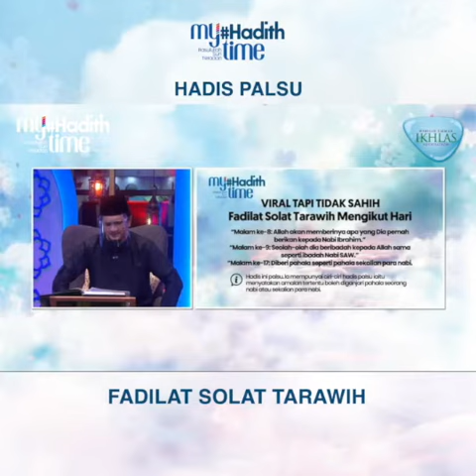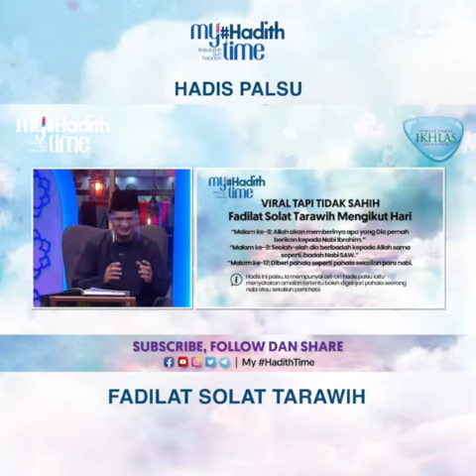Hadis Palsu Fadilat Solat Tarawih | Dr Ahmad Sanusi Azmi | EP 21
VIRAL TAPI TIDAK SAHIH

Fadilat Solat Tarawih

• “Malam ke-8: Allah akan memberinya apa yang Dia pernah berikan kepada Nabi Ibrahim.”
• “Malam ke-9: Seolah-olah dia beribadah kepada Allah sama seperti ibadah Nabi SAW.”
• “Malam ke-17: Diberi pahala seperti pahala sekalian para nabi.”

Hadis ini palsu. Ia mempunyai ciri-ciri hadis palsu iaitu menyatakan amalan tertentu boleh diganjari pahala seorang nabi atau sekalian para nabi.

Cukuplah dengan hadis sahih di bawah ini sebagai galakan untuk solat pada malam Ramadan:

مَنْ قَامَ رَمَضَانَ إِيمَانًا وَاحْتِسَابًا غُفِرَ لَهُ مَا تَقَدَّمَ مِنْ ذَنْبِهِ
Maksudnya: "Sesiapa yang menghidupkan malam Ramadan dengan keimanan dan mengharapkan pahala, diampunkan dosa-dosanya yang telah lalu." (Hadis Riwayat al-Bukhari)

My Hadithtime
World